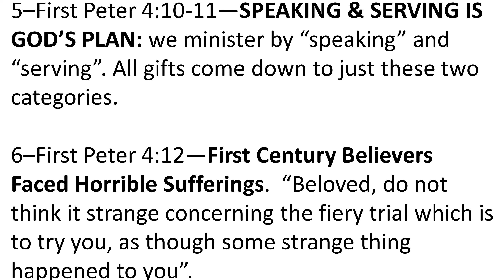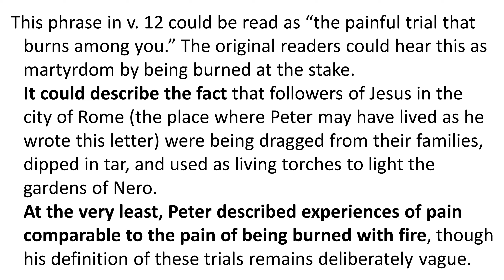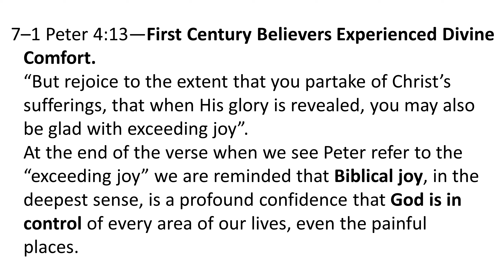FIERY TRIALS COMING--HOW TO FACE ANY HORRIBLE EVENT AHEAD IN LIFE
First Peter 4:12—First Century Believers Faced Horrible Tortures.  “Beloved, do not think it strange concerning the fiery trial which is to try you, as though some strange thing happened to you”.

 This phrase in v. 12 could be read as “the painful trial that burns among you.” The original readers could hear this as martyrdom by being burned at the stake.

It could describe the fact that followers of Jesus in the city of Rome (the place where Peter may have lived as he wrote this letter) were being dragged from their families, dipped in tar, and used as living torches to light the gardens of Nero.

At the very least, Peter described experiences of pain comparable to the pain of being burned with fire, though his definition of these trials remains deliberately vague.

1 Peter 4:13—First Century Believers Experienced Divine Comfort. “But rejoice to the extent that you partake of Christ’s sufferings, that when His glory is revealed, you may also be glad with exceeding joy”.

Our suffering is the same kind of thing that Christ received, and therefore, in some sense, suffering is an indication of the believers’ identification with Christ. The word Peter used in v. 12 “partake” is taken from the familiar word koinoneo, “to share or fellowship with someone.”

At the end of the verse when we see Peter refer to the “exceeding joy” we are reminded that Biblical joy, in the deepest sense, is a profound confidence that God is in control of every area of our lives, even the painful places.